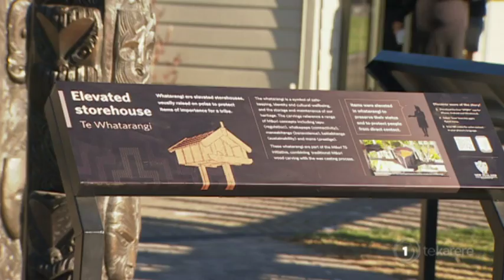Whatarangi Mauri Tū stops at Te Puia on its way to UN HQ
A bronze Māori storehouse destined for UN headquarters in New York will stand temporarily at Rotorua's Te Puia New Zealand Māori Arts and Crafts Institute. The whatarangi, standing at more than three meters high and weighing in at nearly four tonnes, is said to symbolize Aotearoa NZ's support for the United Nations Declaration for the Rights of Indigenous Peoples.

The name of the whatarangi is Mauri Tū and the project is being spearheaded by the Iwi Leaders Forum. Their spokesperson Willie Te Aho says they hope to have it at UN Headquarters next year.